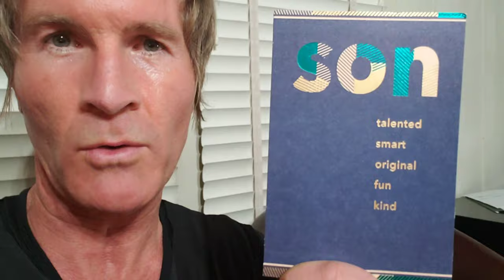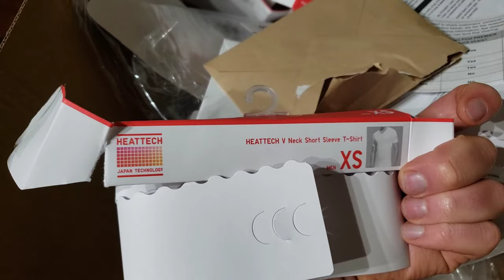Change the World. Make it better.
San Francisco vlog, shots of new pad, slight glance into the inner world of what has happened and is to come to Gavin Mehl.  have fun people.  I don't care what they do I only care what I do.

track:  fink looking to closely. harvy spector.

Direct access?  Drop a line with subject “YouTube Subscriber” to mehlgavin at gmail dot com

Gavin Mehl Amazon Influencer Store:

@gavinmehl will retweet/reply to public mentions
@gavingmehl  IG
Gavin917